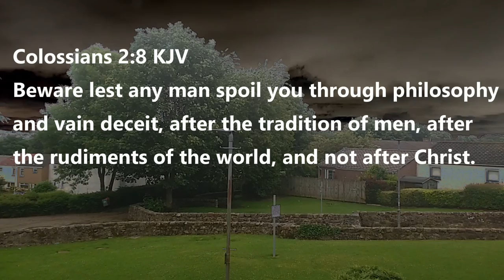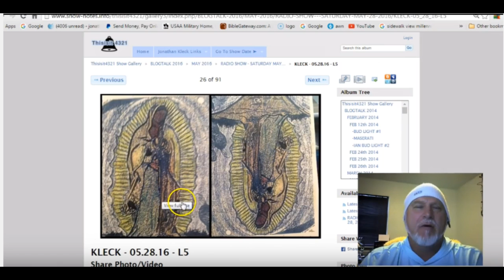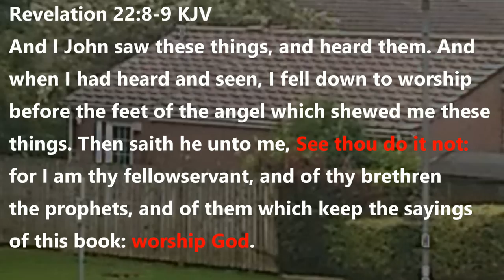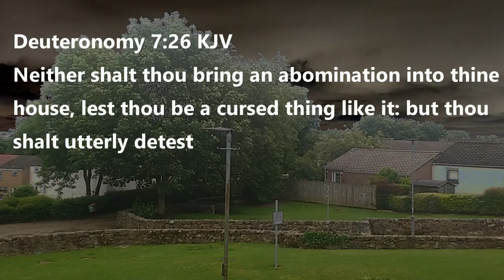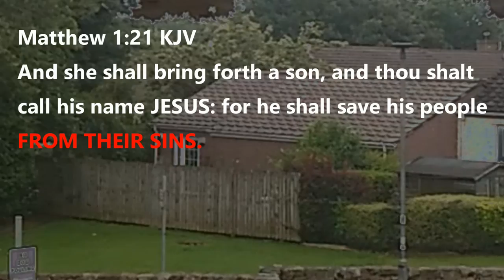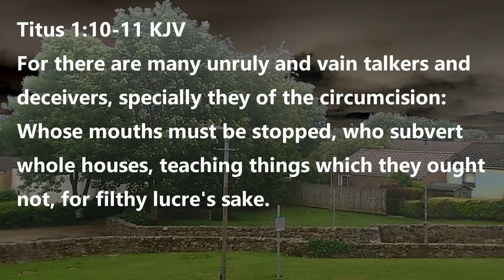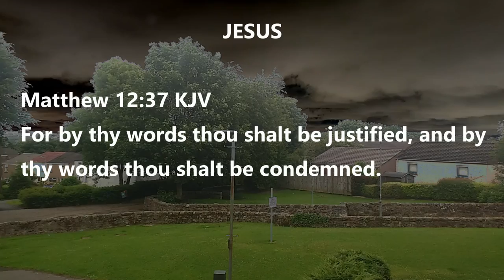Jonathan Kleck exposed false prophet/false teacher "humans are fallen angels" jonathan kleck channel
Jonathan Kleck Exposed  thejonathankleck  is a false teacher leading many to hell!

are humans fallen angels? No!

in thejonathankleck testimony
He claims that Michael The archangel told him to sin by telling him to "hail mary" This is a Lie friends"

Holy Angels don't encourage man to sin! This is clear in scripture!

He also claims that man's spirit is that of a fallen angels and needs to be redeemed. LIE LIE LIE!

Matthew 7:15
Beware of false prophets, which come to you in sheep's clothing, but inwardly they are ravening wolves.

Let them alone: they be blind leaders of the blind. And if the blind lead the blind, both shall fall into the ditch.

2 Corinthians 11:13-15 KJV
For such are false apostles, deceitful workers, transforming themselves into the apostles of Christ.  And no marvel; for Satan himself is transformed into an angel of light.  Therefore it is no great thing if his ministers also be transformed as the ministers of righteousness; whose end shall be according to their works.